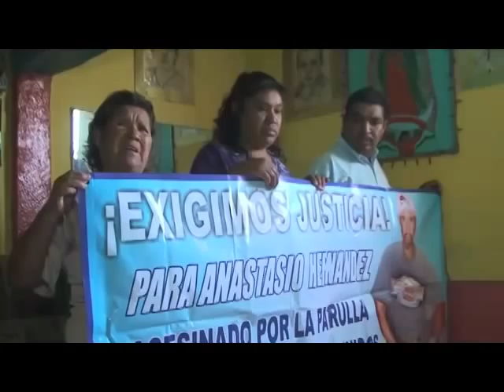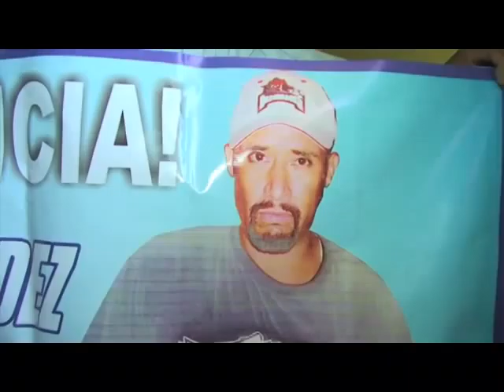Familia de Anastasio Hernández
:: Exige justicia la familia de Anastasio Hernández, quien en el 2010 falleciera a causa de una golpiza recibida por agentes migratorios de la Unión Americana.